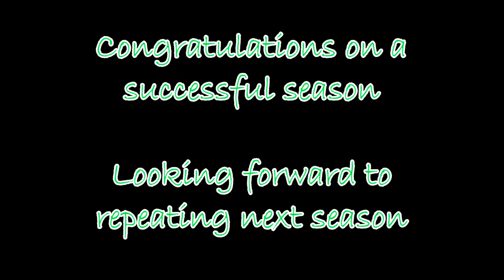Mississauga Dolphins: 2014 Season (Pictures)